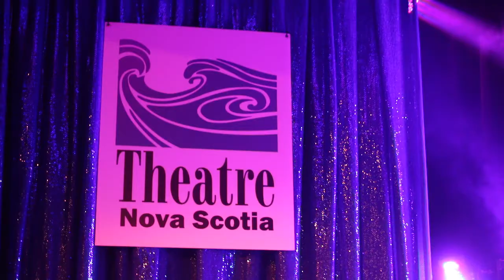TNS 2017 Robert Merritt Awards Part 1